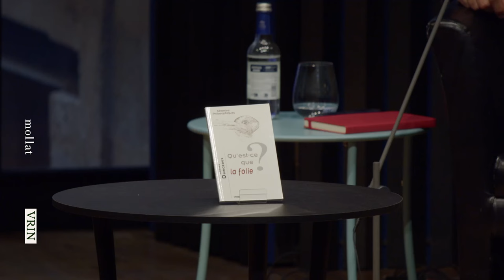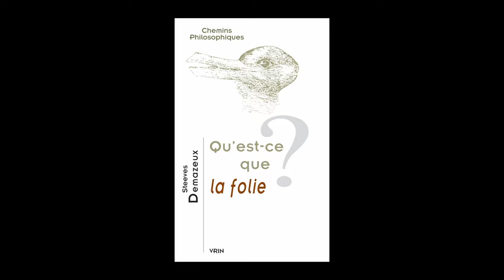Steeves Demazeux - Qu'est-ce que la folie ?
Steeves Demazeux vous présente son ouvrage "Qu'est- ce que la folie ?" aux éditions Vrin. Entretien avec Jean-Arthur Micoulaud-Franchi.